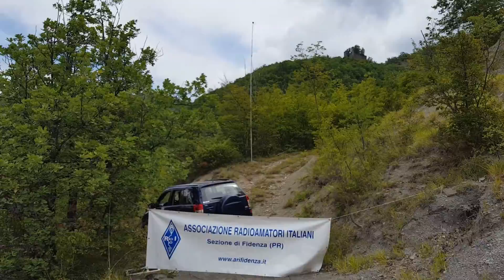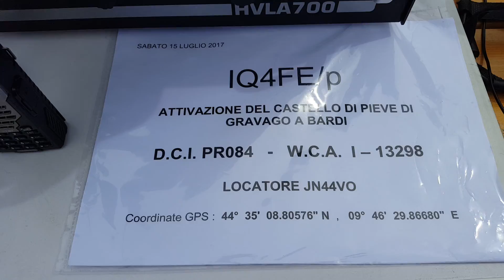IU4DTT OPERA SSB DA PR084 CASTELLO DI PIEVE DI GRAVAGO A BARDI